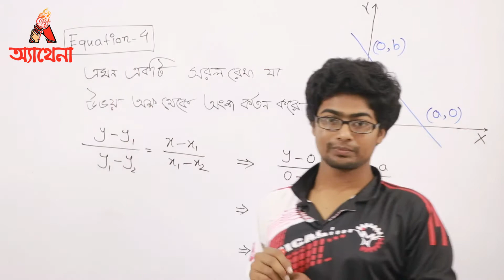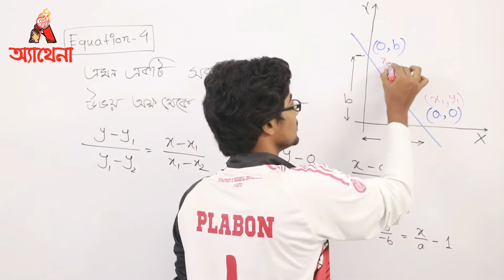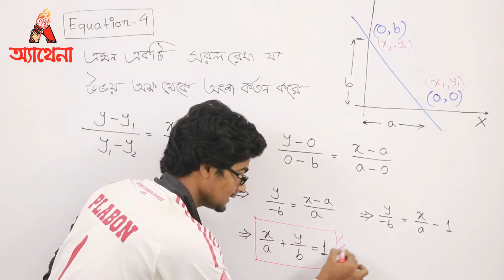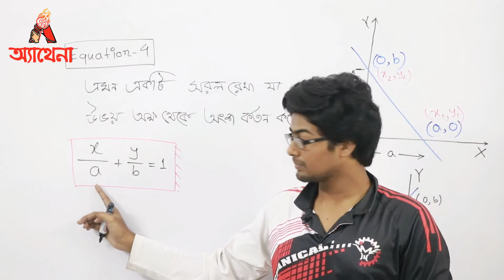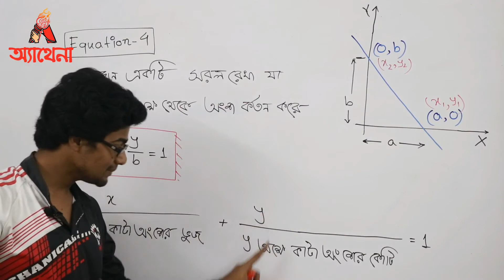10. উভয় অক্ষ কর্তনকারী সরলরেখা | Straight Line Cutting both axis|Plabon Vaia| Athena Science Academy